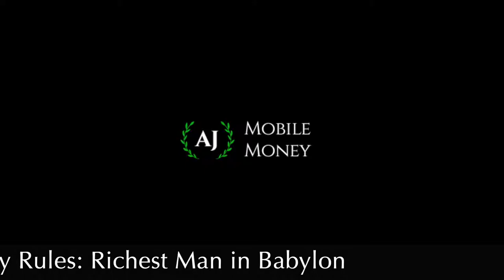Lessons From The Richest Man in Babylon: Seven Money Rules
In this video we discuss the Seven Money Rules, which are lessons from The Richest Man in Babylon.

1. Start Thy Purse to Fattening: Increase Your Savings Rate. Save Ten Percent as a minimum, and try to increase this rate over time. If you want to retire early, 50% would be the minimum to speed this up. Many people in the F.I.R.E. Community (Financial Independence Retire Early) have a Savings Rate over 70%!

2. Control Thy Expenditures: Learn how to reduce expenses and save money. The less your expenses are, the more you can save and invest.

3. Make Thy Gold Multiply. Invest your savings for faster growth. The stock market is a great place to start, but you can also invest in other routes like Real Estate and more.

4. Guard Your Treasures from Loss. Don't invest in individual stocks, as this is a high risk / high reward scenario. Lower your risk by investing in Index Fund or ETF tracking the Total Stock Market. The total stock market has averaged 8% growth in its history.

5. Make of Thy Dwelling a Profitable Investment. Is your home an investment or a money pit? Don't spend more than 2x your household income on a home. In some areas of the country, renting may be the more economical option, but buying a home where possible is the better long term investment.

6. Insure a Future Income. Get insurance including disability and life insurance. Also save for retirement so that you can afford to pay for medical expenses as you get older. A Health Savings Account (HSA) is a great way to save for medical related expenses, retirement, and it allows you to invest (Make Thy Gold Multiply) your money as well.

7. Increase Thy Ability to Earn. "Always Be Learning"! Learn something new everyday. Read books and learn from people in the field you want to be in, or who have the skills that you want to acquire. Going to College is a great option, as on average you will earn more than a High School graduate. Business Owners on average make more money than College Graduates who are not Business Owners. Either way, Education does not stop in the classroom!

If you would like to purchase the Richest Man in Babylon, use this

Prefer Audiobooks instead? Get 2 books free through Audible using this

     Webull App: receive 2 Free Shares of Stock valued between $12-$1,400